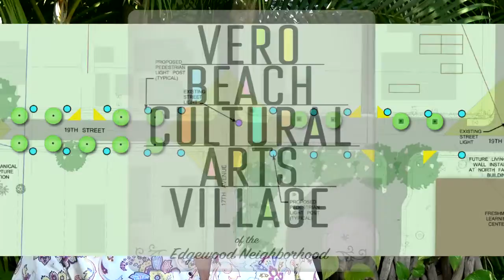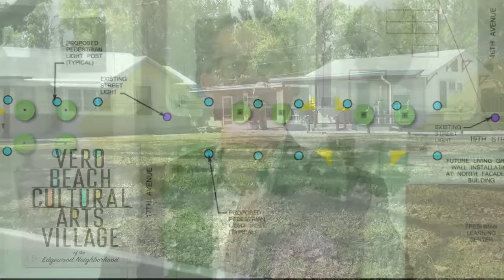Cultural Art Village USA Today Grant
USA Today Video Grant Submission for the Vero Beach Cultural Arts Village.  Learn more about this exciting project at: